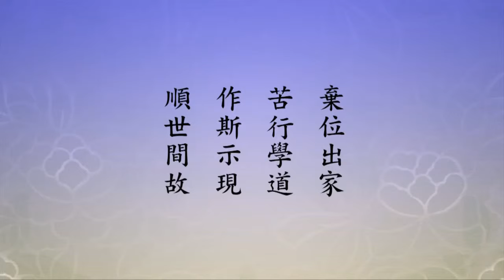淨空法師：為恆順眾生，世尊示現出家學道